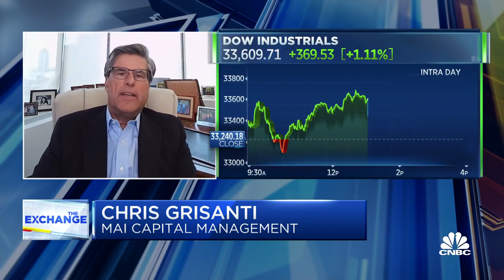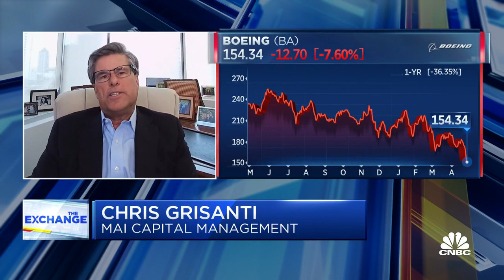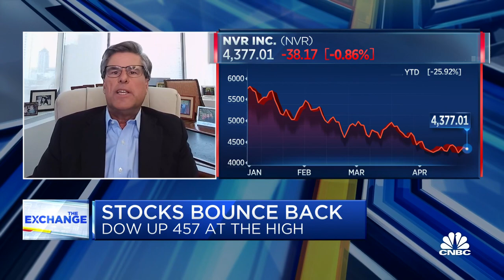Boeing is a terrific place to be for long-term investment, says MAI's Chris Grisanti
Chris Grisanti, MAI Capital Management chief equity strategist, joins 'The Exchange' to discuss his thoughts on Boeing and the markets.